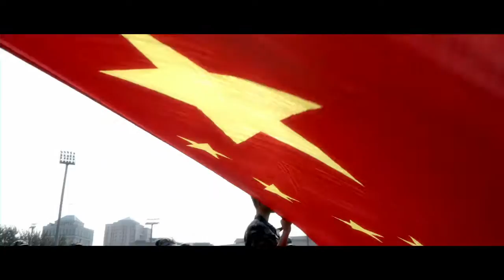向前看齐预告片 - Fearless Future Trailer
中央民族大学新闻与传播学院迎来了第一批新生（2019级）。为期14天的军训过程中，迪丽热巴「乌孜别克族」、其美拉杰「藏族」、薛集美「汉族」、杨洋「白族」、秦敏芽「汉族」这五个“00后”新生拥有大相径庭的人生轨迹与兴趣爱好，而他们五个也展现出了专属于“00后”的独特气质——自我、热血、迷茫、天真、幻想。但是，他们身上也拥有着珍贵的品质——爱国、勇敢、乐观、勤奋、自信……他们会在14天的军训生活中“制造”怎样的独特故事？他们眼中的“诗与远方”又会是什么样？

The School of Journalism and Communication of the Minzu University of China has got its first class of students (class of 2019). There are five freshmen among them. They are Dilireba from the Uzbek nationality, Lajie Qimei from the Tibetan nationality, Jimei Xue from the Han nationality, Yang Yang from the Bai nationality, and Minya Qin from the Han nationality. They had different life paths and hobbies and they also showed their unique characteristics which belong to the post-2000s generations. They may be selfish, impulsive, puzzled and naive. Meanwhile, they also have precious qualities. They are patriotic, brave, optimistic, diligent and self-confident. What will happen during their fourteen days of military training? What is the ideal life in their eyes?
導演及其作品簡介